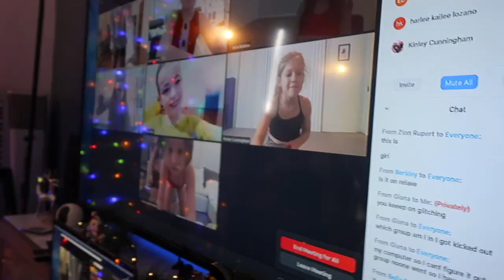Vlogmas day 5: D.I.Y DAY